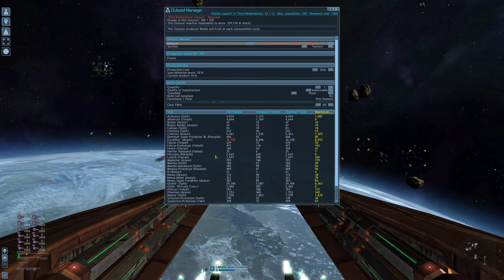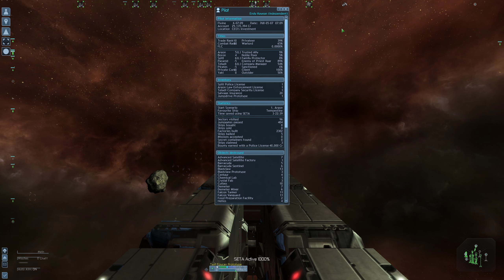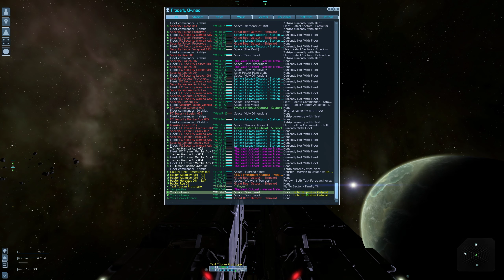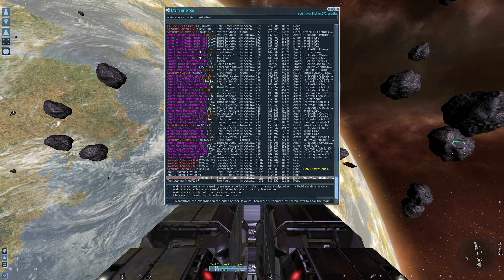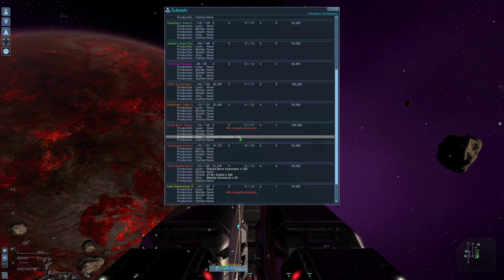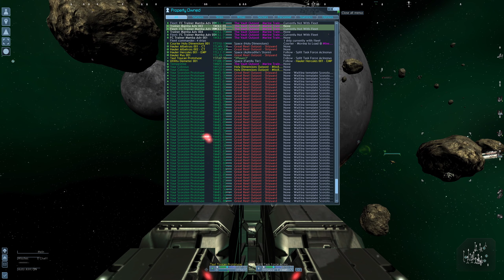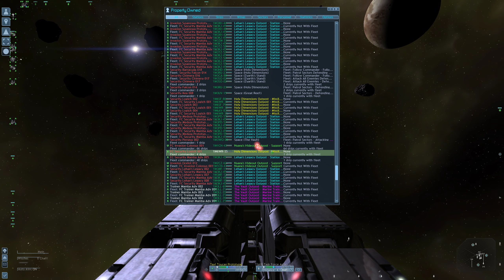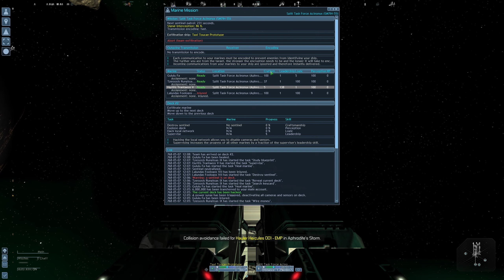Eldonde Plays X3AP - Mayhem 3: Episode 37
Another attempt at boarding that goes wrong due to the destruction of one of my TLs. However, I'm moving towards the next stage of the game, attempting to take territory from a well-established faction. It's still a few episodes in the future though.